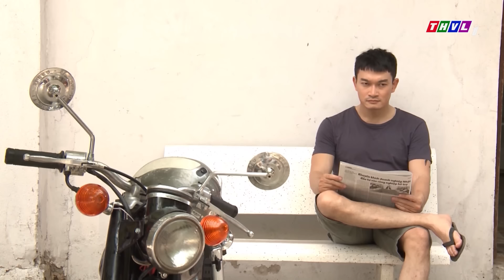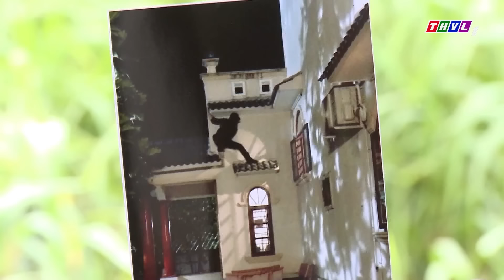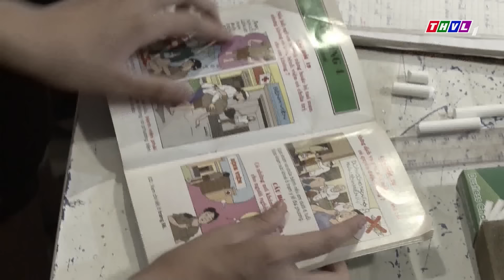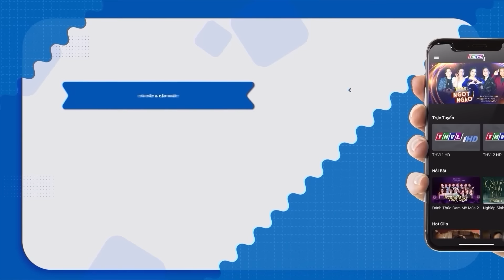VỤ ÁN ÔNG TRÙM | PHIM VIỆT NAM MỚI 2024 | PHIM TÂM LÝ XÃ HỘI VIỆT NAM SIÊU HẤP DẪN NHẤT 2024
Phim " BÓNG GIANG HỒ " là một trong những Phim Bộ Tình Cảm , Phim Bộ Tâm Lý Xã Hội hay nhất , mới nhất 2022 có các ngôi sao như Trương Minh Quốc Thái, Huỳnh Đông, Tú Vi, Trương Nam Thành.. thủ vai chính. Bộ phim do đài Truyền Hình Vĩnh Long sản xuất đã đạt được những thành công rực rỡ trong làng phim bộ tình cảm, tâm lý xã hội Việt Nam hay nhất 2023. Chúc các bạn có những phút giây xem phim vui vẻ nhé ^^